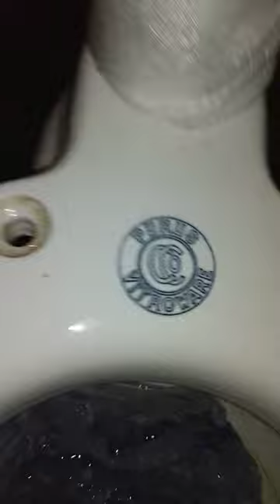1919 Crane Purus grocery bag test